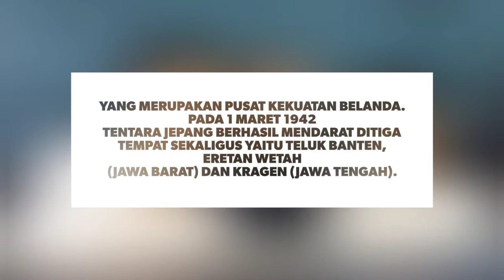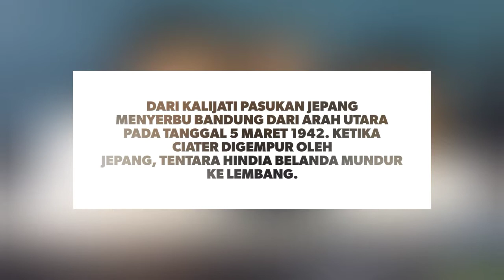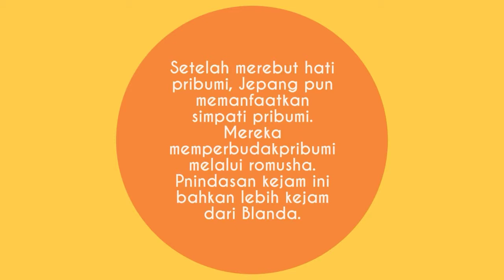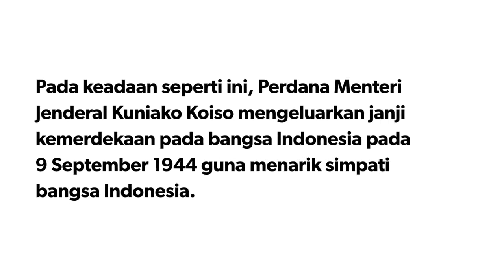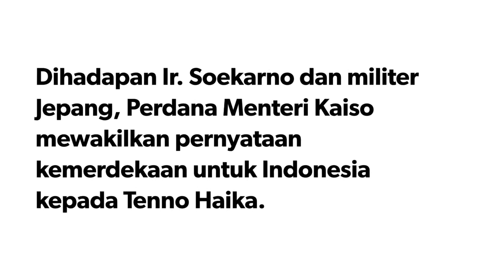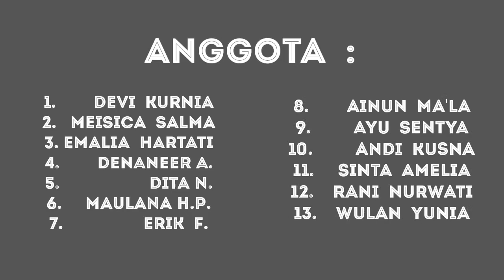Drama Sejarah "Kedatangan Jepang Di Indonesia"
Mohon Maaf bila ada kata atau kalimat yang salah.

Semoga Bermanfaat